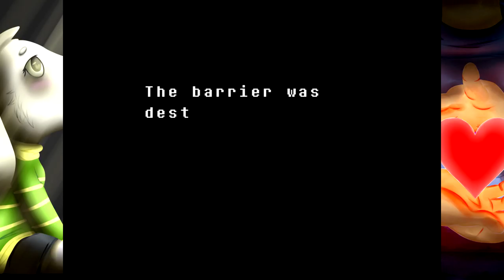Hazel Plays: Undertale [Ep.25] | The lost... Skull????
* Maybe, with what little power you have... you can SAVE something else!

Just playing undertale with my good friend here. I've played the game before so don't expect any reactions out of me, but there are a ton of secret things that I didn't know about until AFTER I finished my play though so I'm going through to see all the bits and bobs. Enjoy!~

Follow them for more AMAZING space AU renditions of all your favorite Undertale songs, and more recently, Mobtale! Really, just follow Jeff, they're the real MVP here